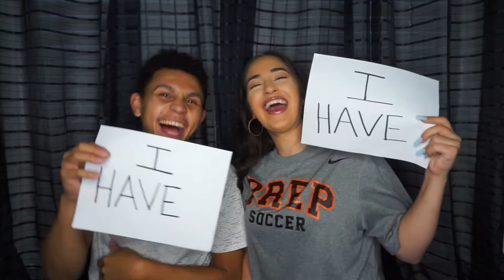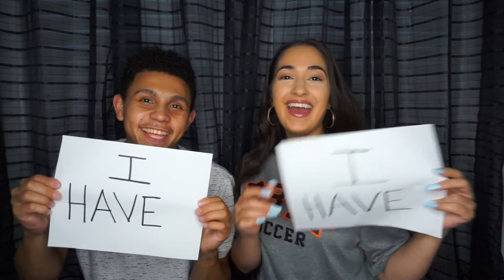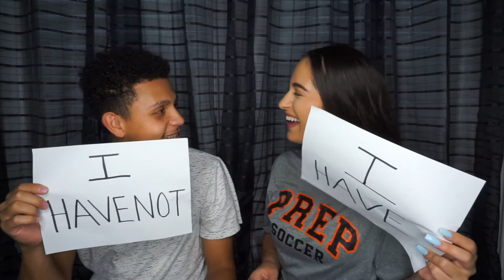NEVER HAVE I EVER